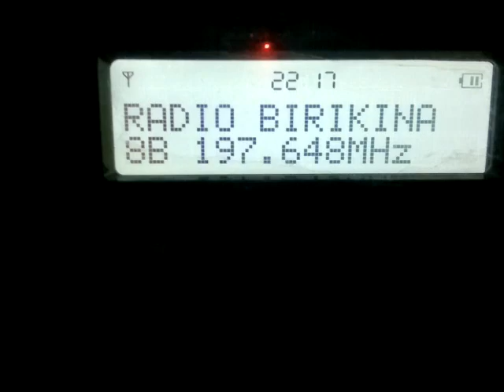Far DX Dab+ 8B VENETO Dab+ at Corfu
corfu greece 18/3/23 far dx of dab+ veneto perhaps 900-1000 km far distance, thanks